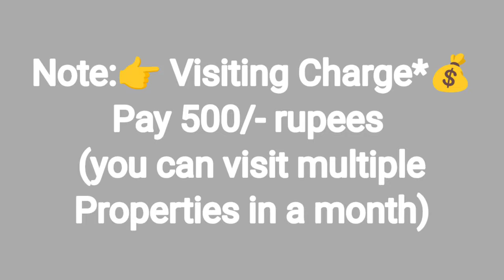🆔-437 || Madhavadhara flat for sale || flat for sale in Visakhapatnam || flats in Vizag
Madhavadhara flat for sale || flat for sale in Visakhapatnam || Zahir Consultancy

3BHK - 1150Sft..9y Old Flat For Sale, Ready To Move  South/Facing , 3bedrooms & 2Bathroom, Main Door Teak Wood,   Putty Finished Walls & Ceiling  Wood Work Done (Fully Furnished) Granite flooring, 2nd/Floor,  Stair Case, Lift, 100sft..Car Parking & (Generator) Full Ventilation, 100% Vaasthu, Centrally Located.
(Uds 43Sqyds.) (Rs:68L)

At .. Near East Park,
Madhavadhara, Visakhapatnam, AP 530007
(₹-68L Negotiable)

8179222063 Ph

ZAHIR  CONSULTANCY
Door No:45-42-17,Haseen Manzil, Master HOMEO Vaidyalayam
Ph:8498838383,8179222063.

Madhavadhara old flat for sale||
Old flat for sale in Madhavadhara||
3bhk flat for sale in Madhavadhara||
Old 3bhk flat for sale in Madhavadhara||
Old flat for sale in murali nagar ||
2bhk new flat for sale shivaji palem||